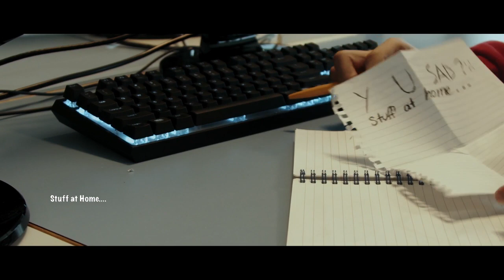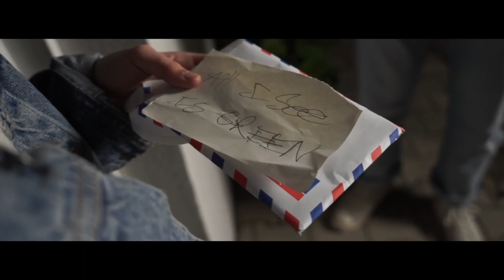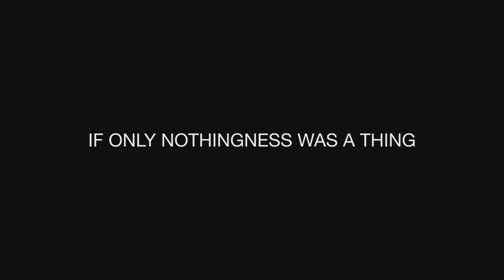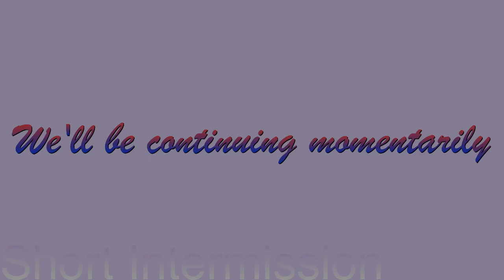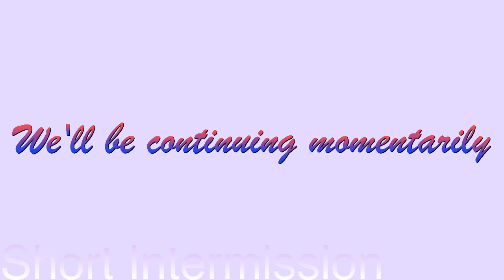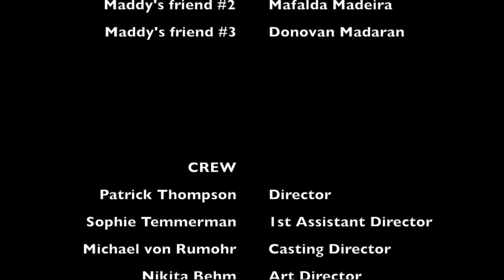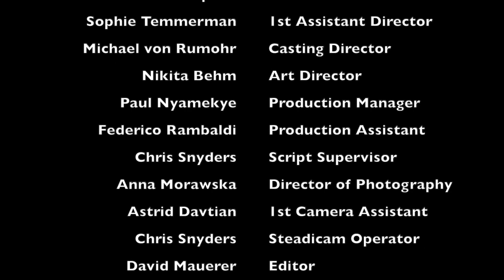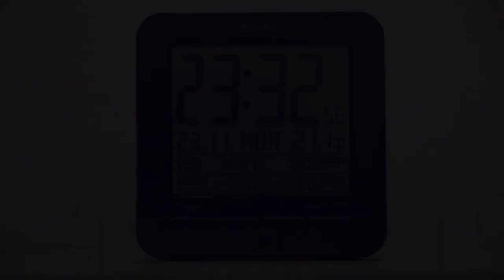In Full Colour - Online Short-Film Festival (2020) SAE Institute Amsterdam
Back in December 2020, the Digital Film Production students at SAE Amsterdam held a virtual film festival to showcase a series of short-films that they created for a "7 Day Film Challenge". It was originally planned to be an in-person event but as Covid-19 hit, we had to research and resort to other methods to plan this event. There were a panel of 3 judges that had to pick their favourite film out of the 3 teams (in credits at the bottom of the description)

The rules of this challenge included:
- Create the film from scratch to finish within the 7 days (incl. pre-production and script)
- Abide by the genre, colour and props provided to each team
- 3-5 minutes

In the first part of the livestream there were additional short-films that were kindly provided by other filmmakers we reached out to to help us fill our schdule, as well as to help them recieve more exposure on their projects.

(0:00:00) Starting soon...
(0:01:10) Introduction
(0:01:32) “Are you okay?”
(0:03:42) “Control”
(0:05:16) Audience Q&A 1
(0:08:06) “People in Colour”
(0:15:56) Audience Q&A 2
(0:17:41) Interview w/ Cintia Taylor
(0:23:46) “If Only Nothingness Was A Thing”
(0:26:52) “Clinch” Trailer
(0:28:10) Cintia Taylor Interview contd.
(0:38:48) “Clinch” excerpt
(0:45:10) Audience Q&A 3
(0:55:11) We’ll be back…
(1:19:48) “One Step”
(1:31:28) Storytelling w/ Peter Fruhmann
(1:50:46) 7-day film challenge intro
(1:52:16) “What if I Didn’t…?”
(1:58:00) Interview w/ Kyle Faver
(2:02:55) “Bad Things Happen”
(2:09:08) Interview w/ Kritika Sharma
(2:14:23) “Even”
(2:23:20) Interview w/ David Bernik
(2:29:06) Challenge BTS
(2:33:24) Judging time
(2:50:38) Thank you!

Festival Credits:
Manager - Rajbir Singh
Producer - Ezio Lucke
Programmer - Tess van Duijvenbode
Presenters - Rajbir Singh, Ezio Lucke & Tess van Duijvenbode
Technician - Kyle Faver
Graphic Design & Press - Lea Kaussen & Berlyson Diaz
Guests & Relations - Kritika Sharma
Volunteer Coordinator - Helena Kulitsky
Sound Mixer - Fabio Ometto
Camera Operators - Joao Costa, Stína Erlingsdottír, Tancredi Korsak & David Bernik
Panel of Judges - Iñigo Viu Huguet, Malik Boaziz and Peter Fruhmann